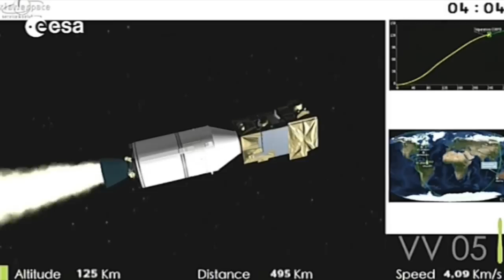Sentinel-2A Liftoff - ESA Copernicus Programme : Space Launch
Space launch: replay of the Sentinel-2A liftoff on a Vega launcher from Europe’s Spaceport in French Guiana at 01,52 GMT (03,52 CEST) on 23 June 2015.

Sentinel-2A is the second satellite to be launched for Europe’s Copernicus environment monitoring programme.

Designed as a two-satellite constellation – Sentinel-2A and -2B – the Sentinel-2 mission carries an innovative wide swath high-resolution multispectral imager with 13 spectral bands for a new perspective of our land and vegetation. This information will be used for agricultural and forestry practices and for helping manage food security. It will also provide information on pollution in lakes and coastal waters. Images of floods, volcanic eruptions and landslides contribute to disaster mapping and help humanitarian relief efforts.
Video by ESA/CNES/Arianespace